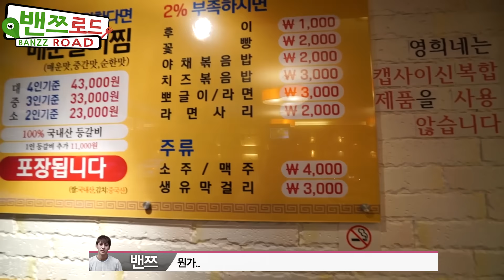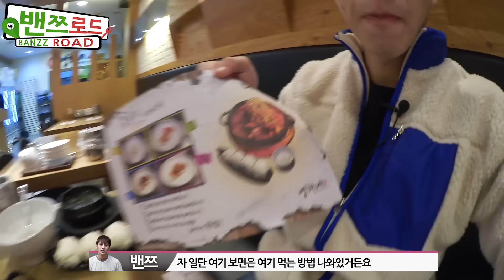밴쯔로드18화! 영희네매운등갈비찜/대전맛집/등갈비찜맛집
식당정보
주소 -대전광역시 서구 갈마중로 34 B동
(지번) 대전광역시 서구 갈마동 345-10

밴쯔의 야금야금먹방과 운동,일상을 바로바로 보고싶다면,
채널 구독은 필수! 인스타그램 팔로잉 도 함께 해주세요